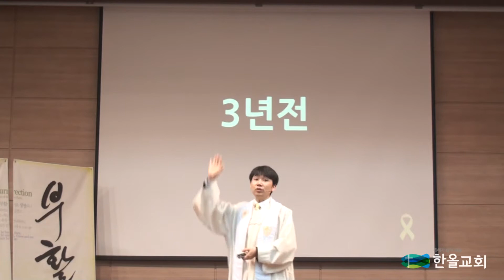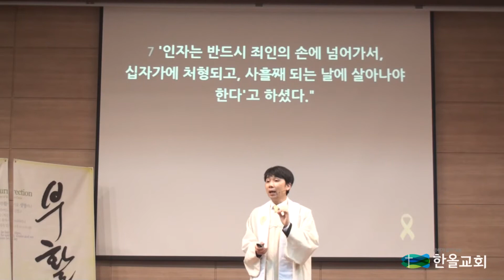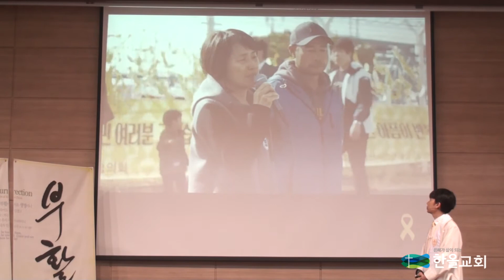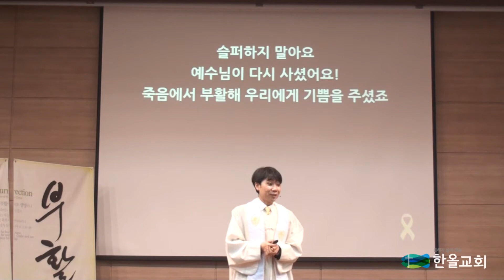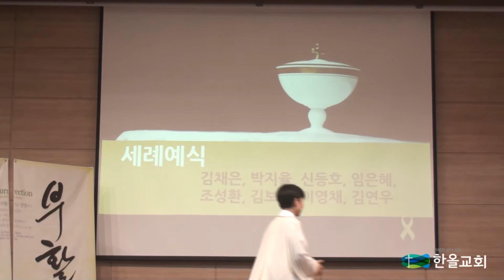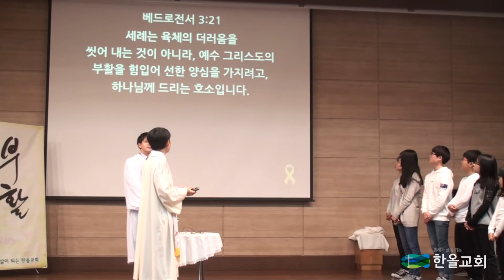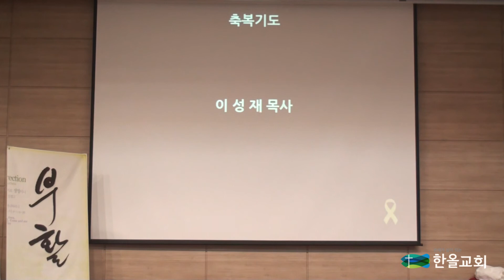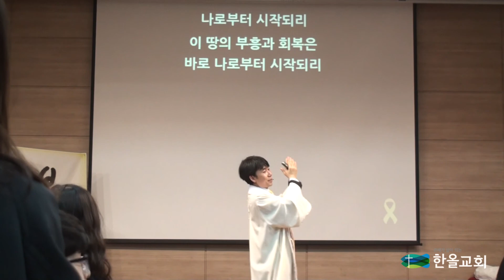2017.04.16.한올교회 부활감사예배 설교_기억해 보아라